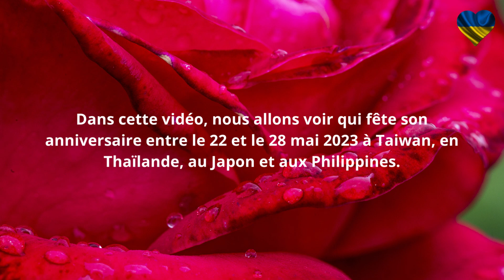BL - Thaïlande - Taiwan - Philippines - Japon - Anniversaires - 22 au 28 mai 2023 - Multisub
BL - Thaïlande - Taiwan - Philippines - Japon - Anniversaires - 22 au 28 mai 2023

Dans cette vidéo, nous allons voir qui fête son anniversaire entre le 22 et le 28 mai 2023 en Thaïlande, à Taiwan, aux Philippines - Japon

Chapitres

00:00 -- Introduction
00:29 -- Présentation
00:55 -- Alan Song
02:10 -- Toru Takizawa
03:25 -- Ole Thanakorn
04:40 -- Michael Kiettisak
05:55 -- Sho Nishigaki
07:10 -- Jomari Angeles
08:25 -- Conclusion

Liens